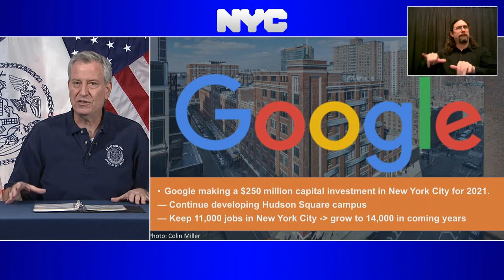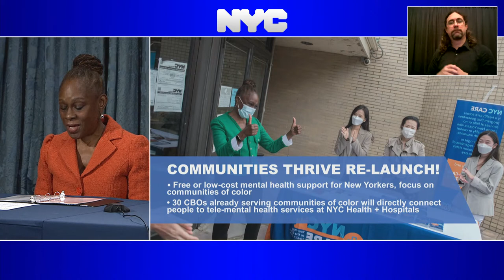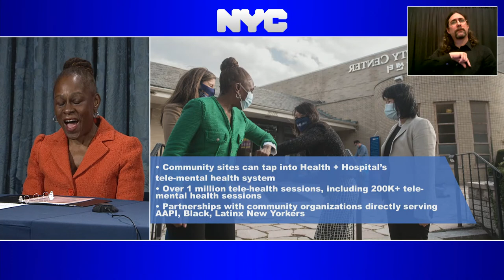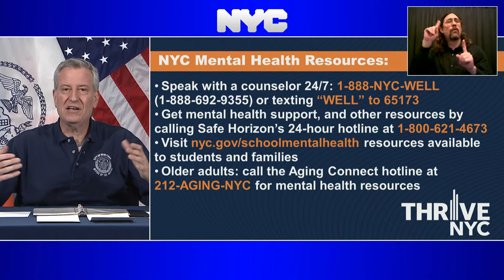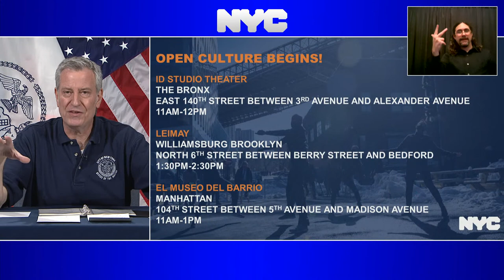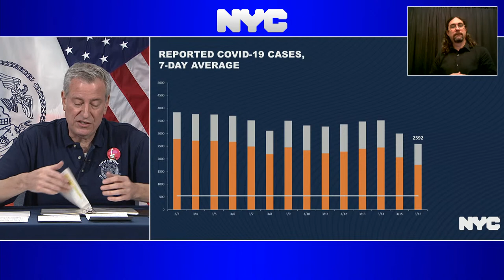Mayor Bill de Blasio Holds Media Availability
Blue Room,
City Hall
Manhattan